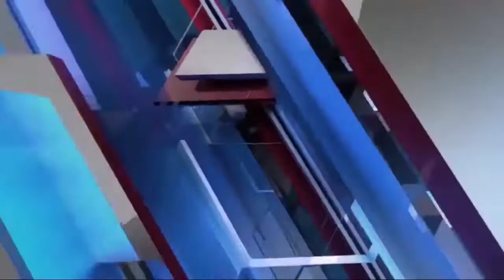सोनभद्र से बड़ी खबर//ट्रेन से हुई बड़ी घटना@Star7tvnews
सोनभद्र से बड़ी खबर//ट्रेन से हुई बड़ी घटना

ट्रेन से कटने पर एक महिला की हुई मौत।

विंढमगंज सोनभद्र/स्थानीय थाना क्षेत्र के अंतर्गत 46 नंबर रेलवे क्रॉसिंग से लगभग 300 मीटर पश्चिम की ओर एक महिला रेल से कटने पर मौत हो गई।
रेलवे  के ट्रैक मैन पेट्रोलियम के दौरान देखने पर स्टेशन मास्टर और सीआरपीएफ को सूचित किया गया।
स्टेशन मास्टर विंढमगंज थाना को मेमो के माध्यम से सूचना दिया गया सूचना पाकर विंढमगंज थाना प्रभारी मनोज ठाकुर अपना दल बल के साथ घटनास्थल पर पहुंची और ग्रामीणों के द्वारा अज्ञात महिला के पहचान किया गया तो ग्रामीणों के द्वारा
 कुडवा निवासी सत्येंद्र कुमार गुप्ता पुत्र जोखू गुप्ता ने बताया कि हमारी पत्नी सुलेखा देवी उम्र  30 वर्ष दिमागी संतुलन लगभग 6 महीने से खराब  चल रही थी इसी दौरान 1 दिन पहले घर से निकली थी और हम लोग गांव घर हितनात हर जगह जगह सूचना और खोजने का सिलसिला जारी था इसी बीच आज सुबह हम लोगों को राहगीरों के द्वारा सूचना मिला की 46 नंबर रेलवे क्रॉसिंग कोन रोड पर एक अज्ञात महिला ट्रेन में कट गई है और हम लोग सूचना मिलते ही घटनास्थल पर पहुंचे तो पता चला की हमारी पत्नी ही हैऔर हमारे तीन बच्चे हैं एक लड़का और दो लड़की हमारी पत्नी का नाम सुलेखा  देवी इसकी माई के ठरकिया गढ़वा झारखंड है
विंधमगंज थाने के क्षेत्रीय एस आई दरोगा सुरेंद्र कुमार सिंह ने बताया कि स्टेशन मास्टर के द्वारा मेमो के माध्यम से विंढमगंज थाने को सूचित किया गया और हम लोग घटनास्थल पर मौके पर पहुंचकर ग्रामीणों के द्वारा पहचान कराया गया और लड़की के  भाई पिता और उनकी माता मौके घटनास्थल पर पहुंची और हमारी पुलिस की टीम के द्वारा बॉडी पंचनामा करके पोस्टमार्टम हेतु दुद्धी सामुदायिक स्वास्थ्य केंद्र भिजवा दिया गया और पुलिस अपना विधिक कार्रवाई में जुटी गई है।

जितेन्द्र प्रसाद की रिपोर्ट